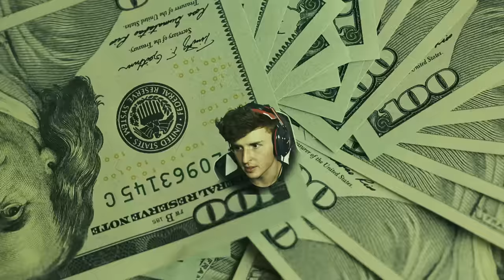I Found A SECRET Underground BASE In GTA 5.. (Mods)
Today I found a SECRET underground BASE in GTA 5!  CAN CAYLUS KINGDOM GET 50,000 LIKES?!